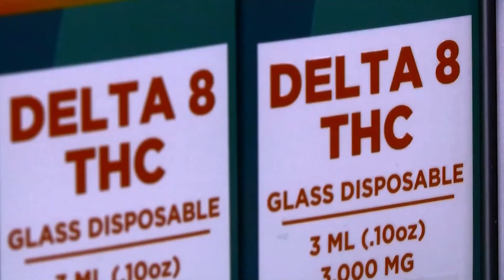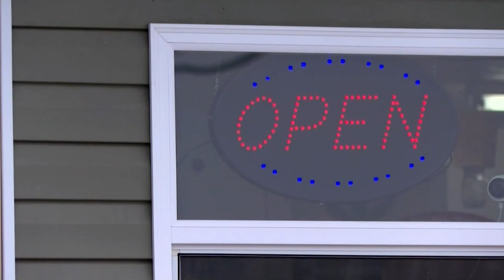Missouri Governor Mike Parson Launched an Assault on Products Containing Chemicals From Hemp